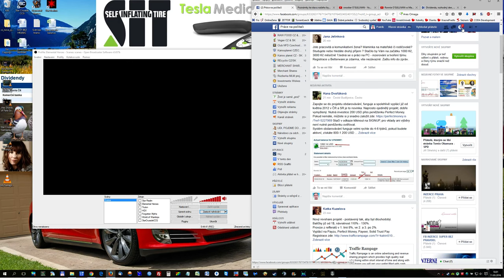Elemental Heroes Gameplay Part 9